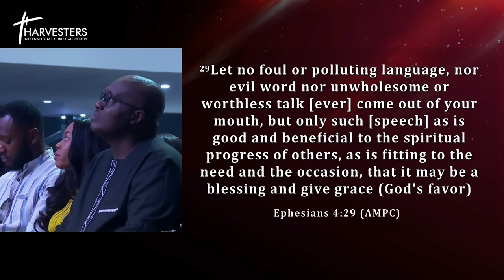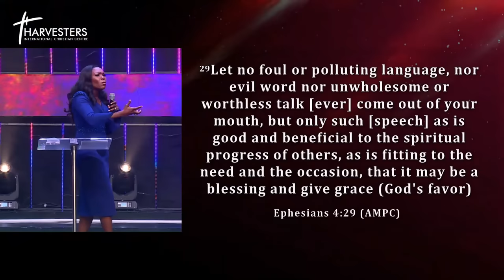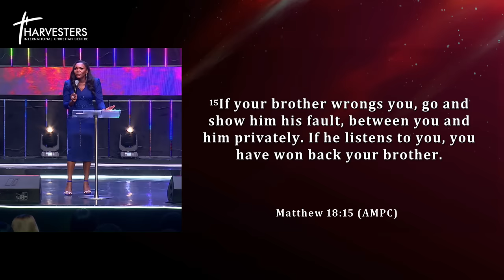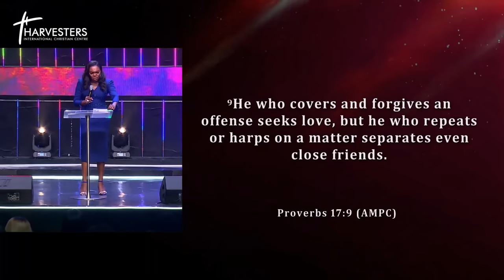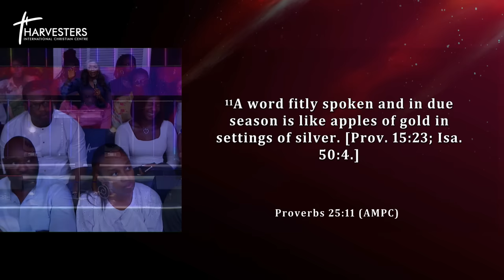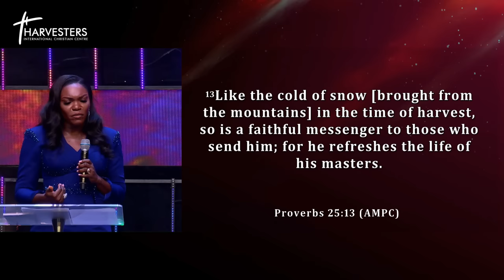Effective Communication In Marriage & Relationships (Sermon Only) || Pst Omowunmi || 22nd Oct 2023